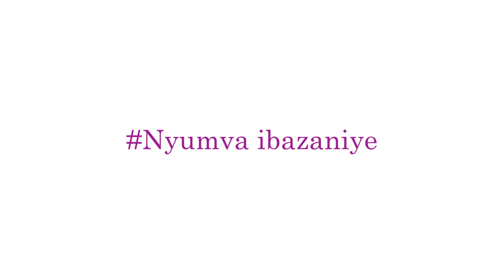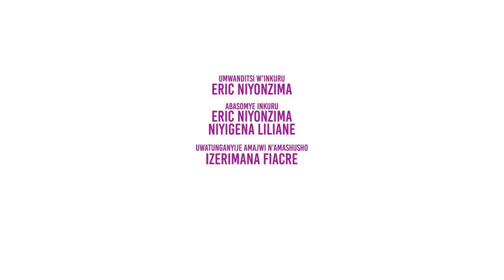RUGWIRO - Episode ya 01 - 04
Ubuhamya bwa Rugwiro - Episode ya mbere kugeza ku ya 04

Umwanditsi w'iyi nkuru:
NIYONZIMA Eric

Inkuru yasomwe na
NIYONZIMA Eric na NIYIGENA Liliane

Amajwi n'amashusho byatunganyije na
IZERIMANA Fiacre